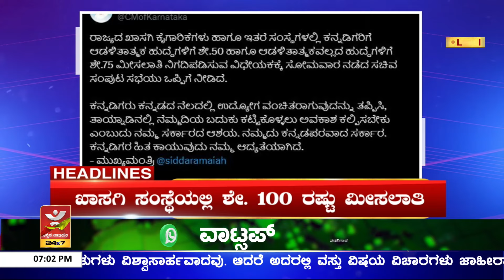ಚಿಕ್ಕಮಗಳೂರು, ಕೊಡಗು, ಶಿವಮೊಗ್ಗ ಜಿಲ್ಲೆಗೆ ಭಾರಿ ಮಳೆ ಅಲರ್ಟ್ | ಖಾಸಗಿ ಶೇ. 100 ರಷ್ಟು ಮೀಸಲಾತಿ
ಚಿಕ್ಕಮಗಳೂರು, ಕೊಡಗು, ಶಿವಮೊಗ್ಗ ಜಿಲ್ಲೆಗೆ ಭಾರಿ ಮಳೆ ಅಲರ್ಟ್ |
ಖಾಸಗಿ ಶೇ. 100 ರಷ್ಟು ಮೀಸಲಾತಿ